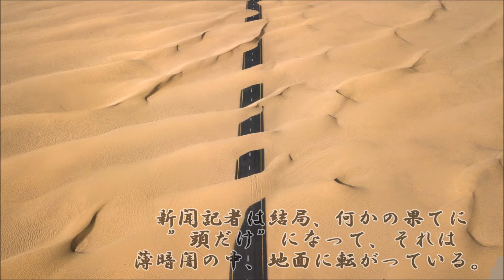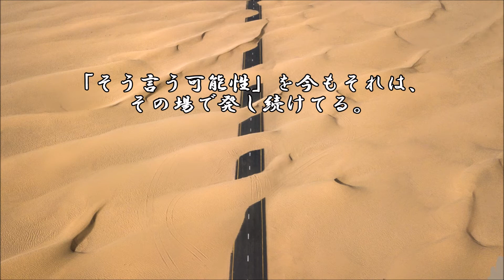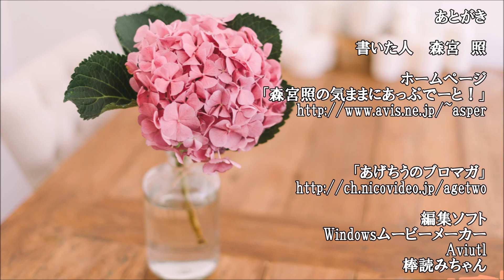ショートサーキット出張版読み上げ動画5938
千円で売ってるモノを納品したらお金を払ってくれない、その、
事態は往々にして発生はする。略奪が可能なポイントは、何処。

素材著作
風景